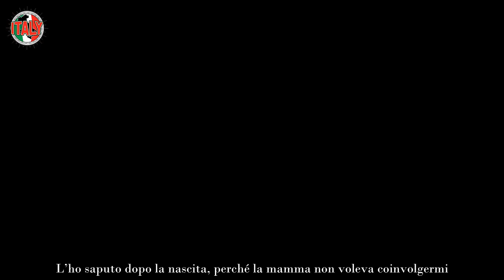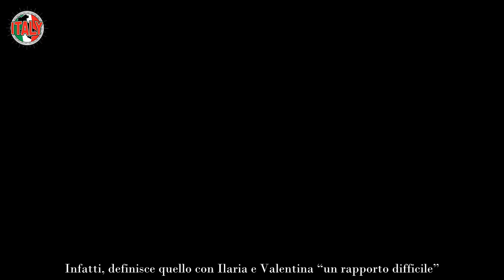Pupo figlia segreta avuta da una fan, spunta la verità sulla questione “Non l’ho mai fatto”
Ospite nel salotto di Silvia Toffanin, Pupo si è lasciato andare ad un’intervista fiume durante una puntata di Verissimo. Il famoso cantante non si è risparmiato, toccando gli argomenti più delicati della sua vita, tra cui le sue figlie.

Sappiamo che ha tre figlie, due delle quali sono nate dal matrimonio con Anna, mentre l’ultima è frutto di una relazione clandestina. Riavvolgendo il nastro dei ricordi, gli sono sfuggite delle dichiarazioni sconcertanti: ha ammesso di non essersi mai sottoposto al test del DNA per verificare che effettivamente fosse sua figlia.

Sappiamo che Pupo da anni vive un ménage a trois con l’amante Patricia e la moglie Anna, da cui ha avuto Ilaria e Clara. La terza figlia, invece, è nata da una relazione clandestina molti anni fa e il suo nome è Valentina.